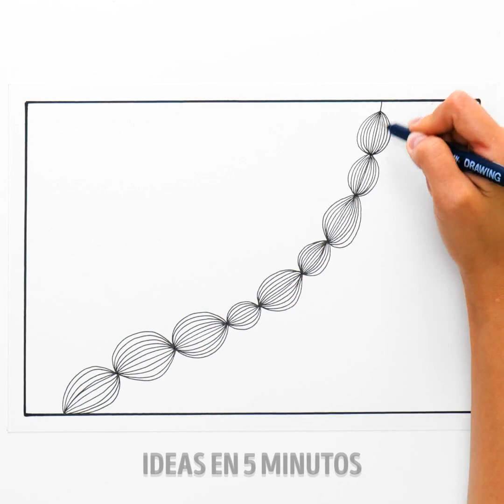TRUCOS DE ARTE Y PINTURA INTELIGENTES QUE TIENES QUE PROBAR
Ideas creativas para convertirte en un artista profesional en cuestión de tiempo.

Todas tenemos un Miguel Ángel interior listo para ser liberado en el mundo. Pero, la mayoría de las veces, la pintura y el arte, en general, parecen demasiado difíciles de dominar. En el video de hoy, te damos algo de inspiración para convertirte en una mejor artista con estos trucos e ideas increíbles. Lo único que necesitarás es pintura, un lienzo (o una superficie resistente) y tsu imaginación.

Si recién estás comenzando, comienza a jugar con los colores. De esta manera, puedes comprender qué diferentes combinaciones de colores combinan. Puedes crear una hermosa pintura acrílica con siete colores (rojo, naranja, amarillo, verde, azul claro, azul oscuro y violeta claro). Extiende los colores de cada lado, arrastra una línea desde el medio con pintura blanca y listo.

Mira el video completo para obtener algunas ideas sobre cómo decorar tu apartamento y mucho más.

Marcas de tiempo:

0:23 - Pintura increíble con pegamento caliente y pintura en aerosol

1:55 - Pintura de arco iris con remolinos de bricolaje

2:14 - Pintura abstracta de un edificio

4:39 - Increíble pintura en negativo raspando la pintura de un vidrio pintado

7:25 - ¿Tubos de pintura acrílica atascados? Prueba este truco

8:14 - Paleta de pintura de bricolaje

10:18 - Una forma fácil de pintar rosas

13:16 - Idea de pintura de arte fluido